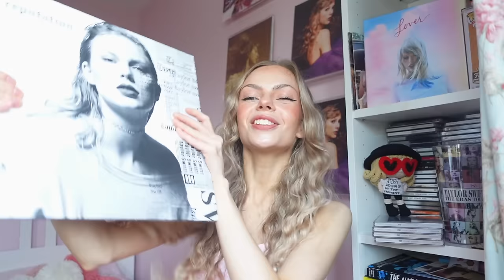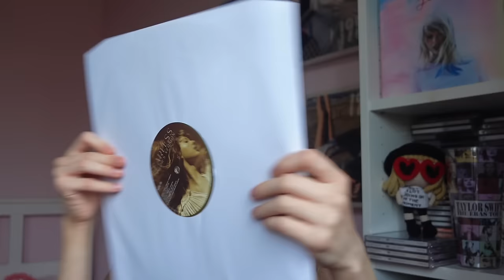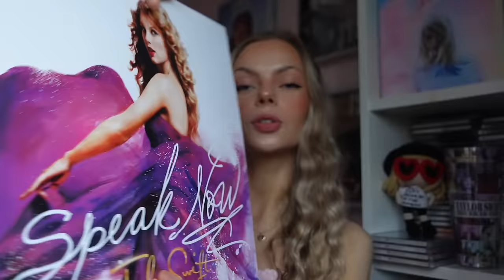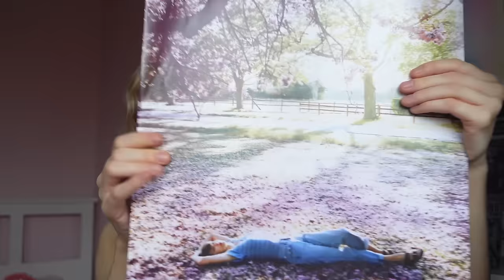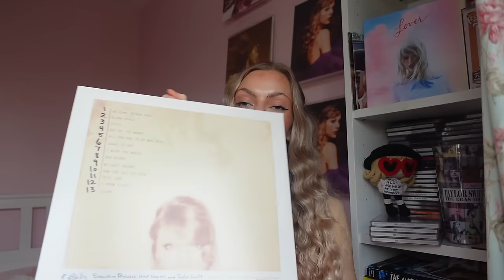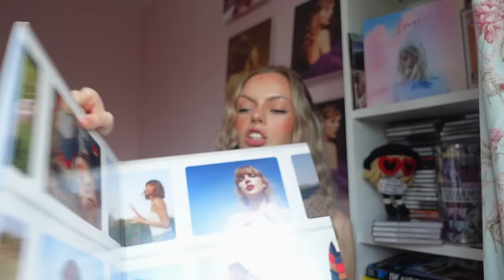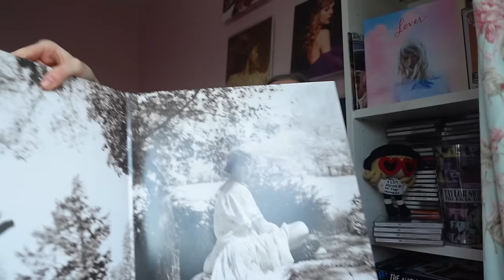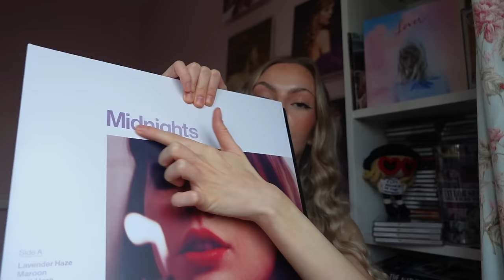UPDATED Full Taylor Swift Vinyl Collection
If you like this video make sure to click the 'like' button and if you're new here, make sure to subscribe and click the bell icon to see more Taylor Swift Videos.

So sorry for it not uploading correctly earlier!

This video includes my updated Taylor Swift vinyl collection and I have 13 new additions to my collection since the last video!
This video includes my record store day releases (The Lakes and Folklore the Long Pond Studio Sessions) as well as Lover Live from Paris, all the new 1989 (Taylor's Version) variants and much more. I hope you enjoy this video as it is one that has been requested for a while. Who wants to see an updated CD collection?

Vlogmas videos will continue on Monday 11th December at 6pm

I recently set up YouTube Members so check that out if you want to support me and my channel (There is no pressure to do this and I will still upload free content on here for everyone!)